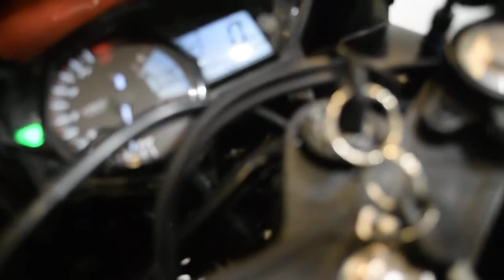2015 Yamaha YZFR-3 | Used motorcycles for sale at Monster Powersport, Wauconda, IL